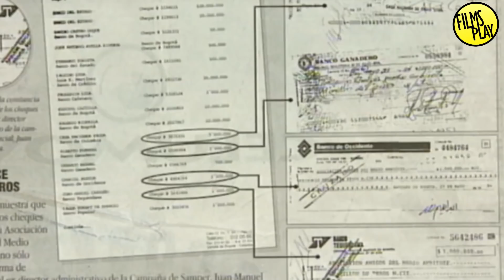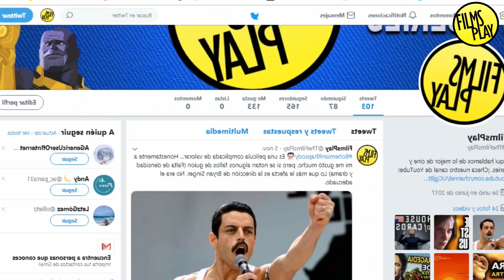El Secreto del Éxito de NARCOS Netflix | Análisis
Con la llegada de Narcos: México, aprovecharemos en este vídeo para diseccionar el secreto del Éxito de la serie NARCOS de Netflix para entender como es que logra destacar de sobremanera habiendo tantas series malas de este tema y siendo mal vistas por el público.
Esta serie cuenta la historia de Pablo Escobar y como la DEA intentará detenerlo, pero más aún, cuenta la historia general del Narcotráfico.